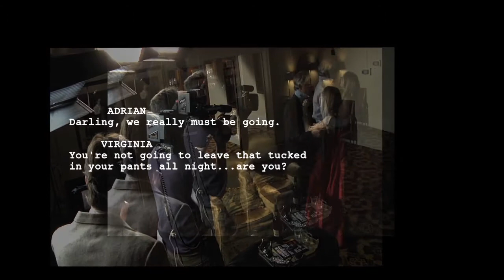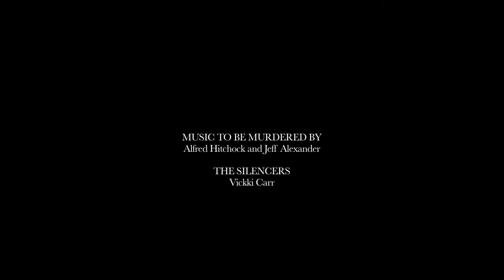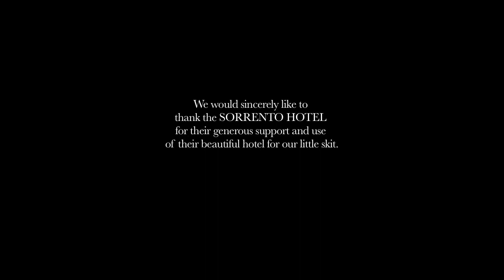The 21 Club_video_youtube.mov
A behind the scenes look at my short film, "The 21 Club." A film noir about love, deception, and ...murder!